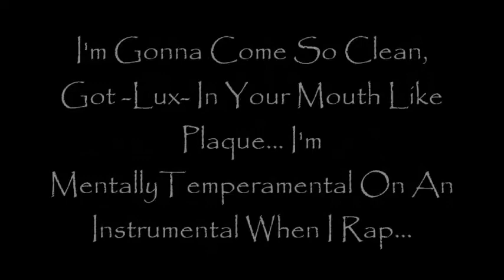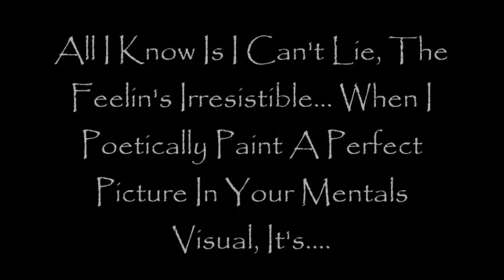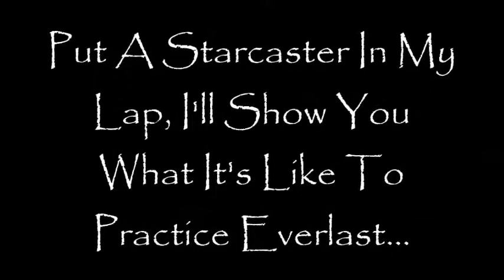''My Life'' Luie Lux Ft Mattrix & Amber Cano